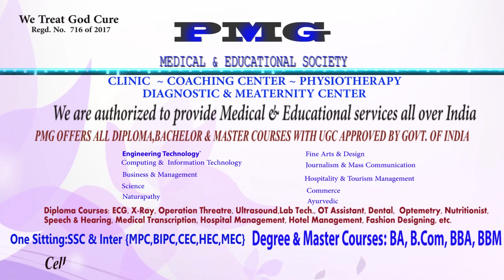విశాఖ ఎన్నికలలో అధికార పార్టీ బెదిరింపులపై జిల్లా ఎస్పీకి ఫిర్యాదు చేసామన్న జనసేన